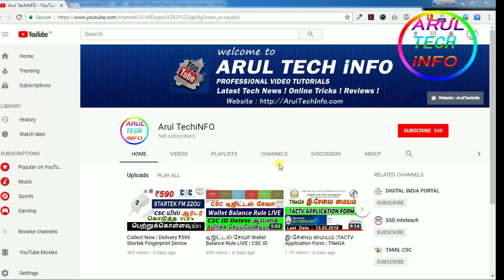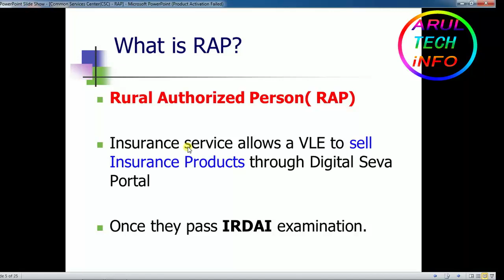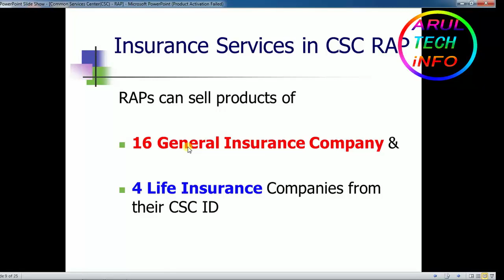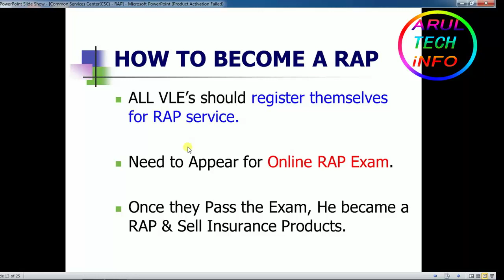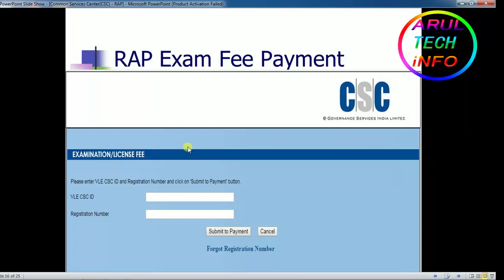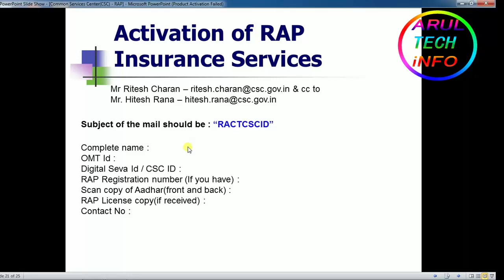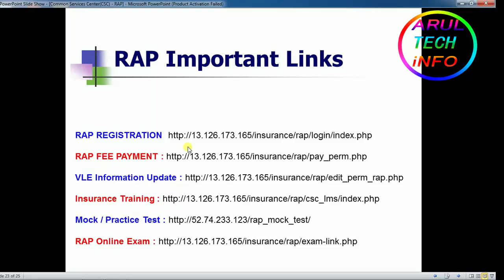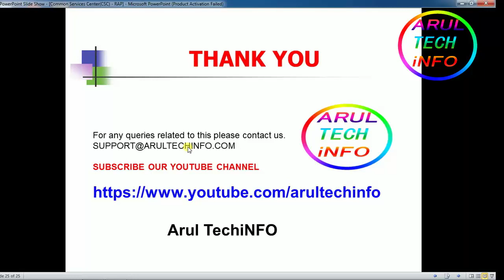RAP என்றால் என்ன? CSC Insurance Agent ஆவது எப்படி? VLE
VLE Insurance Agent ஆவது எப்படி?  RAP என்றால் என்ன?மாதிரி வினாத்தாள்,  Exam Pattern, மதிப்பெண்கள். RAP பயிற்சி கேள்விகள். PRACTICE TEST. Certificate Download, Important RAP Links. INSURANCE LICENCE